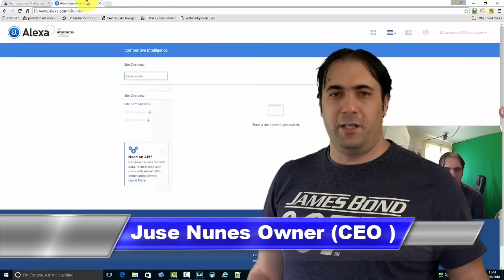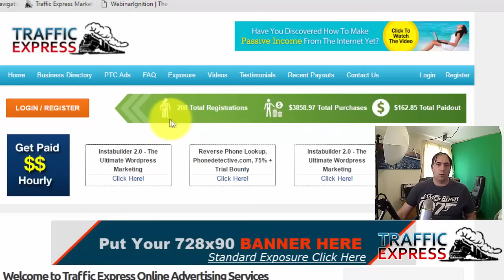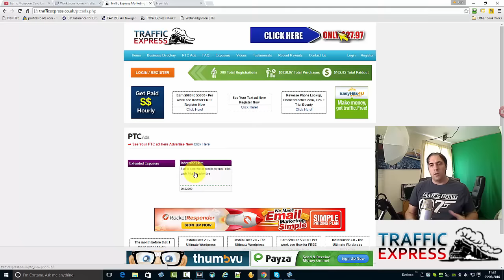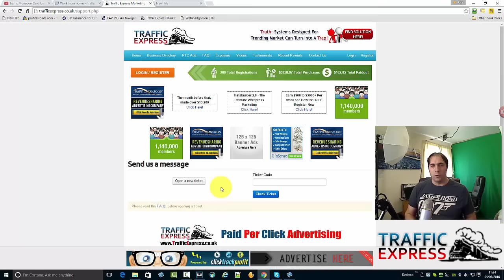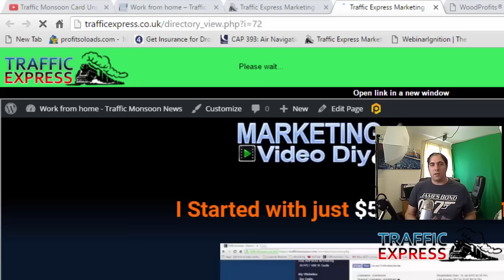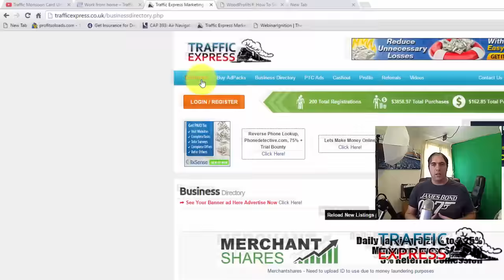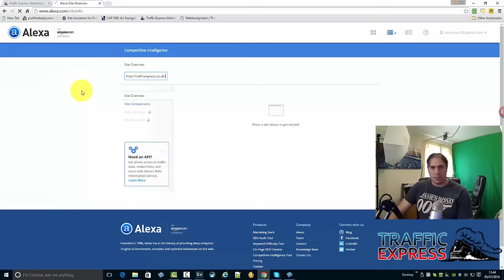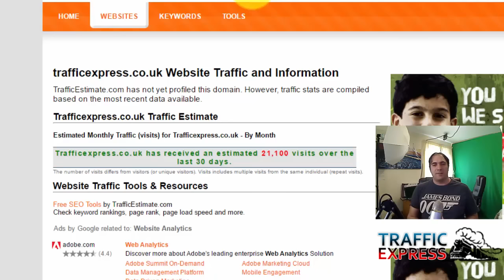Traffic Express Online Advertising Services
Welcome to Traffic Express Online Advertising Services by Juse Nunes, Owner (CEO ) of Traffic Express.co.uk

We have LIFT OFF! Our mission has begun, we hit 200 members today. I'd just like to thank everyone for their support and the Traffic Express webinars will begin tonight at 9pm, webinar registration
Please come and join me for the exciting journey we have ahead of us.

Regards,

Jose Nunes.